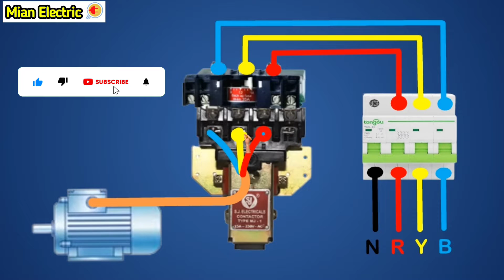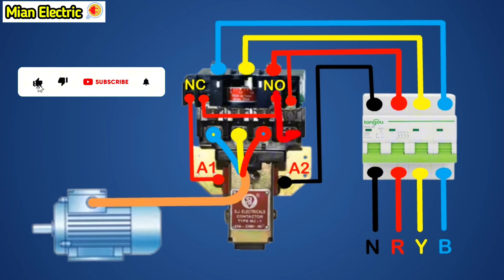L&T Type MK1 DOL Starter Power & Control Wiring Connection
L&T Type MK1 Star Delta Starter Connection
MK1 Starter Connection
L&T ml2 starter wiring diagram
l&t starter connection
l&t starter relay
direct online starter single phase
l&t dol starter connection
l&t company star delta starter connection
l&t starter control wiring
mk1 l&t starter connection
I&t star delta starter control circuit diagram
l&t dol starter connection single phase
l&t star delta starter connection
l&t single phase motor starter connection
I&t motor starter automatic
l&t starter auto switch connection